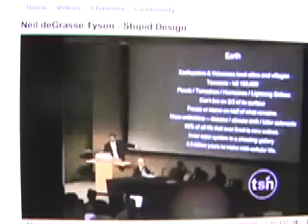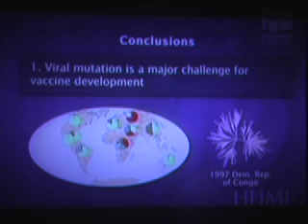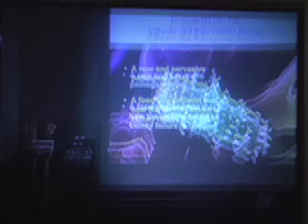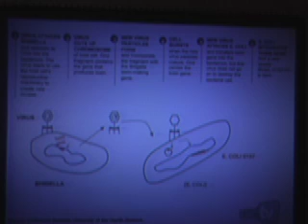Facts of ScienceAtheism vs Psychosis of God Belief in July 2009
Presenting the Down to Earth fact that our brains create the mind specially Belief in God when it malfunctions. This makes Belief in God a form of  delusions accepting psychosis, not unlike schizophrenia & schizotypy.